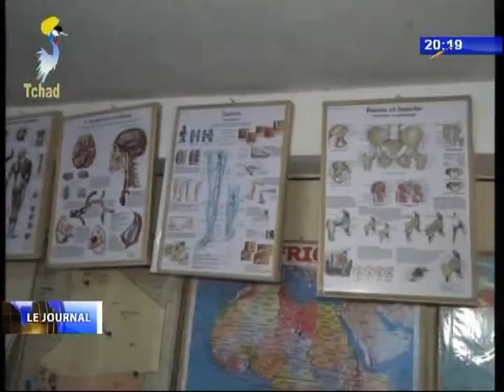INFOS TELE TCHAD DU 01 OCTOBRE 2017 - Santé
Titres
1) SANTE DE LA REPRODUCTION - Atelier regional de plaidoyer.
2) Les tradipraticiens qui sont sortis de l'école et les héritiers.